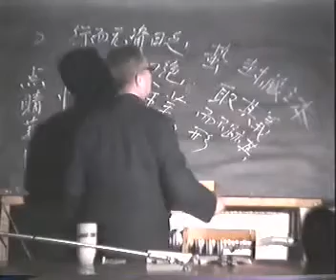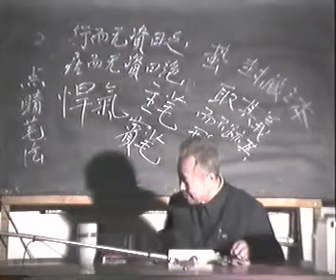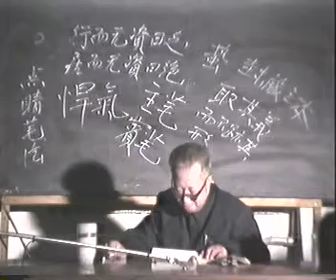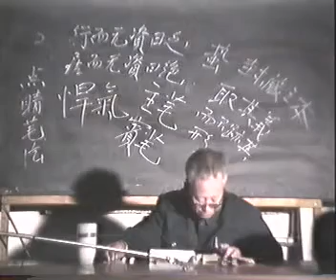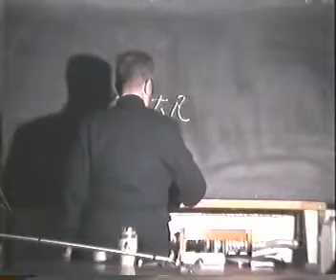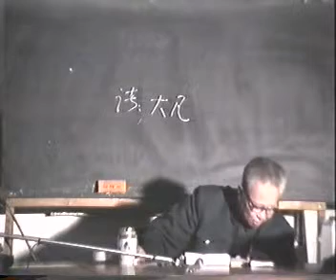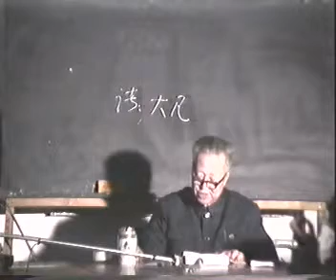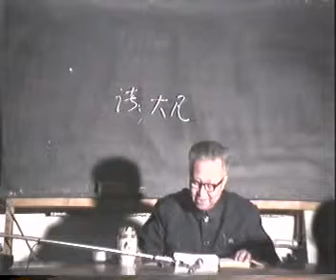劉渡舟講傷寒論10